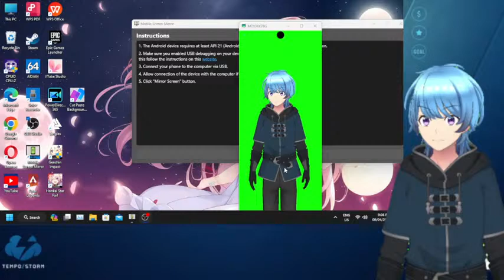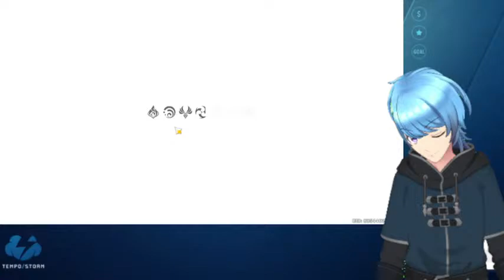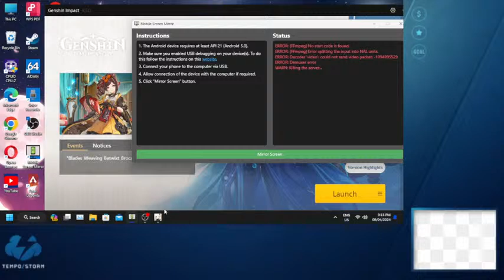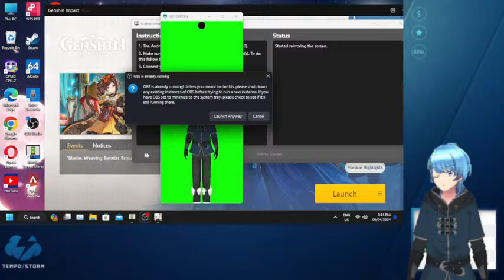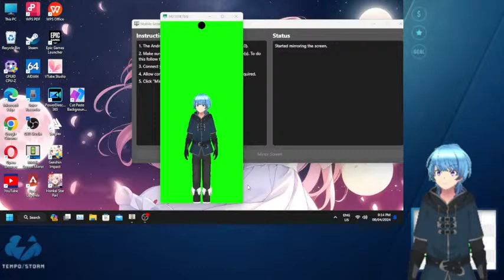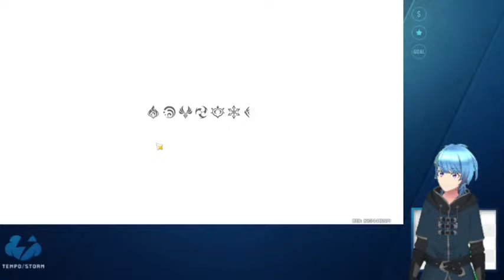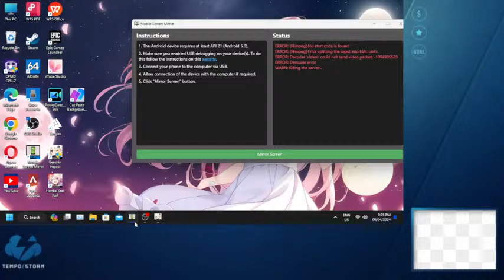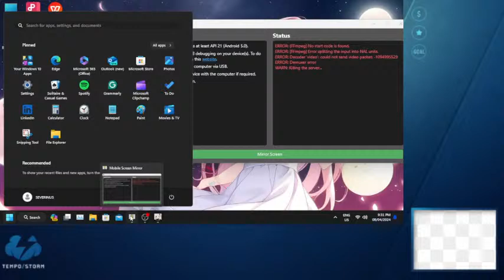GENSHIN IMPACT DAILY QUEST AND EVENT MAYBE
1st time im playing genshin livestream from my pc